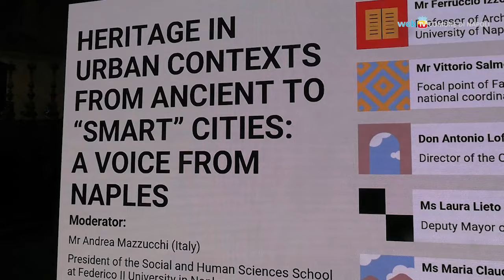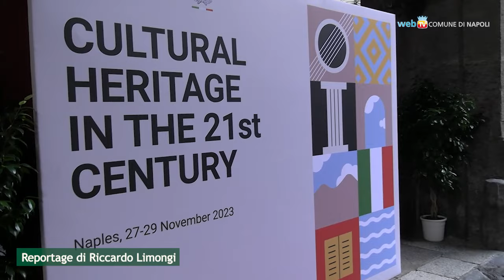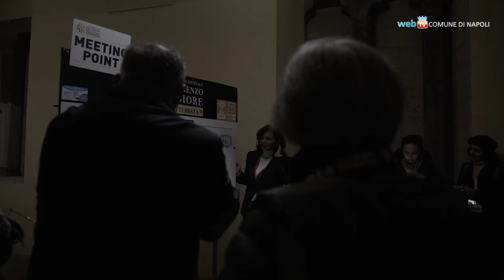Conferenza mondiale Unesco, visita al Centro storico e conclusioni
Si conclude il confronto sulla tutela dei centri storici nella Conferenza mondiale dell’Unesco a Palazzo Reale. Un breve reportage sui tre giorni, inclusa la visita del Centro storico di Napoli.